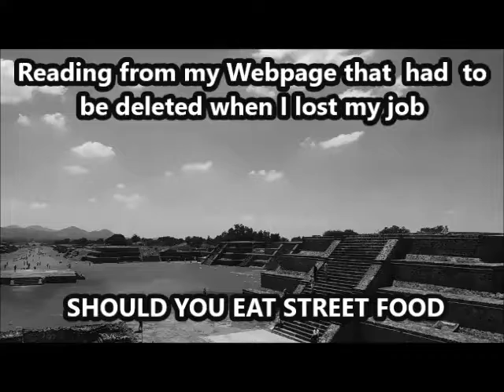Should you eat street food (Reading lines from my Blog)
Should you eat street food (Reading lines from my blog) that got deleted

Why shouldn’t you eat the street food.

Sanitation is a big one, these people do not wear gloves, they touch your money then food, money is dirtier than a toilet seat. Some people will not give you a take away container instead use the same
glass cup and dunk it in some cold water with a little bit of soup if you’re lucky. Meat just sits out, for hours and hours, not refrigerated just hanging there slowly decaying,

Some produce is washed in the same water as sewage, I once meet a guy in a hostel that was Sick  for weeks after volunteering at a farm that does this, at first he tried to avoid the food and live on
nuts that he had, that only lasted a few days. One time when I was traveling though South American, I witnessed a lady, I use that word lightly. Step away from her food cart, walk near a wall, squat
and start to take a nice warm steamy piss. If this is what the lady will do when people are watching what will she do when people are not watching not looking

Nasty

One Day in Puno, it was very hot, a heat wave sort of thing, everybody was sweating, fruits were sweaty, it was muggy lots of moisture in the area, I decided to walk into a Market I wish I didn’t,
the market has no ventilation what so ever, it was just as hot in there as it was outside, walking  around the market was enjoyable, lots of trinkets, this was until I made it to the meat market, oh
my god the smell, horrifying,  morbid, there was hot as cow heads lying around decaying, hot  steamy internal organs hanging around, dripping blood,  the floor was soaked with blood and dirt,
it was gross there was no best before dates, no body checking temperatures. Nothing, the scary thing  is even if you try avoiding this market most of the restraint food comes from there anyways. Nothing was really separated in that market, chicken juice mixing with cow blood, no ice bed, and again the  smell, I would feel more confident eating out of a garbage behind a supermarket then I would at that market, at least the meat in the garbage is wrapped and still slightly cold from being taken out of the store, the meat is usually only a day expired. I am surprised the town did die from ingesting  food poisoning bacteria agents. I am not sure what is more nasty, possessed fatty chemicals in North
American foods or this place.

Why should you eat the street food.

As I said before you help out the local farmers, and not outside corporations’ that might be exploiting  the workers market. cheap cheap cheap.If you want to know what the locals really eat and not what the country wants to portray as their image then eat from a food cart.

Bad case of food poisoning.

My worst case of food poisoning to date was at the Hosteling International in Edmonton. It was not the Hostel that gave me the food poisoning some shitty pizza place down the street gave it to me. I was sitting on my bed relaxing and it hits me like a ton of bricks, I start rushing to the washroom  every 10 minutes bolting across the room.

Once night fell, out of respect of my other roommates I decided I would go downstairs and sleep in the TV room. Turns out someone was already sleeping in there. I slept in allot of strange places
that night, in the pool room, in the shower, and in the washroom, waking up to someone taking a dump is the worst experience ever. The embarrassing part was when I lost my key I  went upstairs
with my jacket and mouth covered in Pepto-Bismol, the guy did not say a thing. My food poisoning  lasted about 4 days.

Conclusion.

It’s up to you, if you want to risk getting, Hep, Norwalk, diarrhea, food poisoning, to save a buck then that is your choice. It can’t be all bad. or all the locals would have already vanished.

Don't forget to Watch my Travel Vlogs